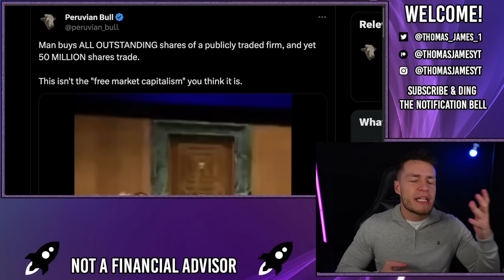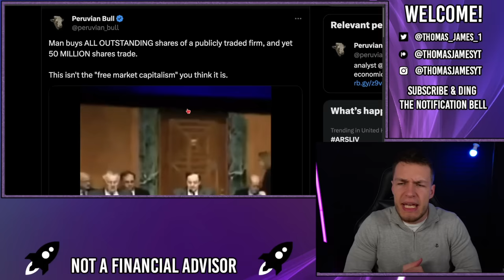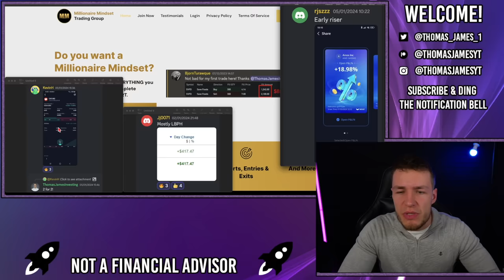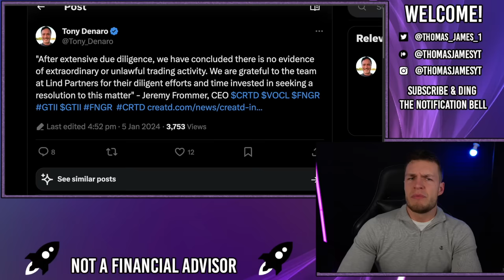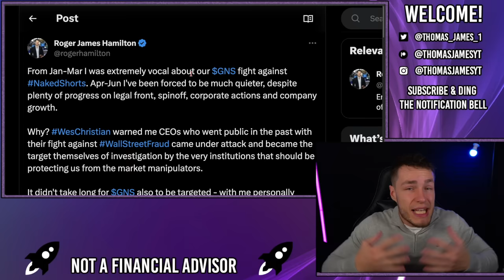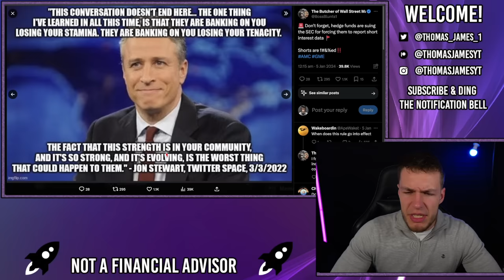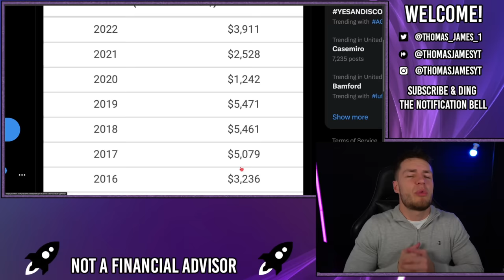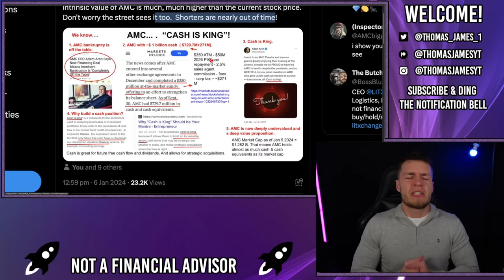🔥 SHORT SELLERS THREATENING CEO’s TO KEEP THEM QUIET?! - AMC Stock Short Squeeze Update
Synthetic shares are now a proven fact, based on information released over the last few weeks (TradeStation confirming MMTLP synthetics), months (Citadel being sued for marking shorts as long sales) and years (people buying up entire floats of companies, not lending them out, and still seeing shares trade).

However, a number of CEO's have been (pressured) to say that synthetic shares don't exist in their company, such as Jeremy Frommer, Roger Hamilton and Adam Aron.

It seems the shorts are getting VERY upset about synthetics being discovered.